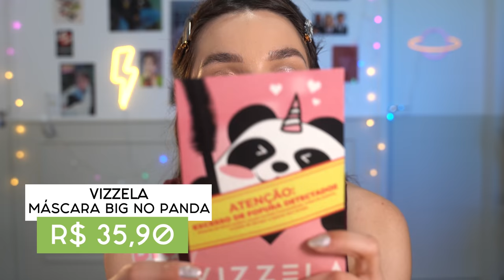TESTEI NOVIDADES QUENTES de MAKE 🔥 💥 VIzzela, Kiss NY e mais!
Hello povooo! Hoje testei algumas novidades quentes de make! 🔥
Nova máscara da vizzela BIG NO PANDA, DIAMOND POP (muito brilhosos) da Ruby Kisses d mais!

- Lapis de olho a prova d'água
- Pincel RK
- Pincel Leque RK

Capítulos:
00:00 Hello
00:52 Hydra Young - Kiss New York
03:27 Presente da Seguidora + Base
04:37 Lápis retrátil - RK By Kiss
08:24 Diamond Pop - Sombra Glitter - Rk By Kiss
14:22 Máscara de cílios - Big No Panda - Vizzela

♥ Cupons
AMARO - GABEZANQUI
SHEIN - S4GABEZANQUIBR
VIZZELA - GABE15